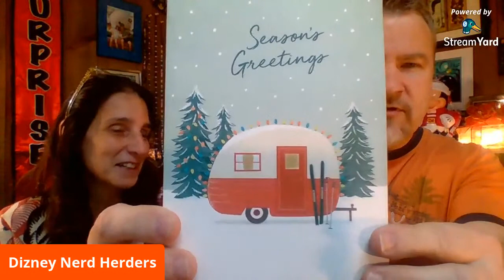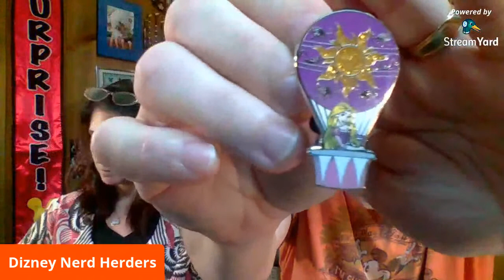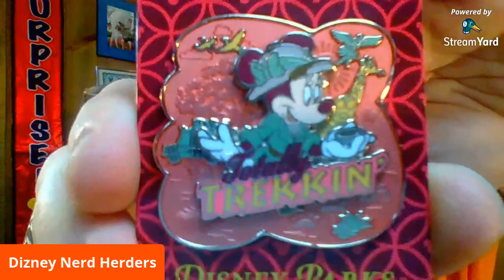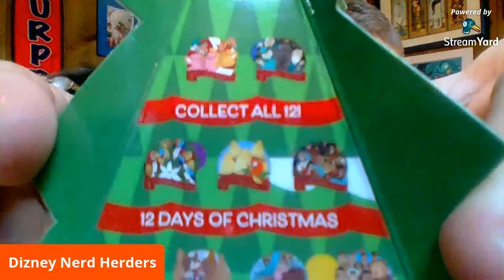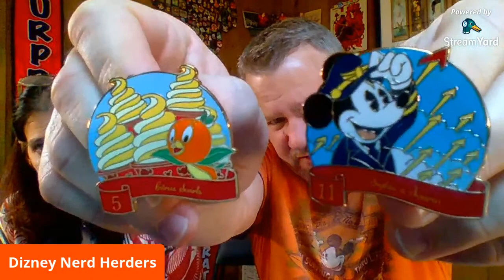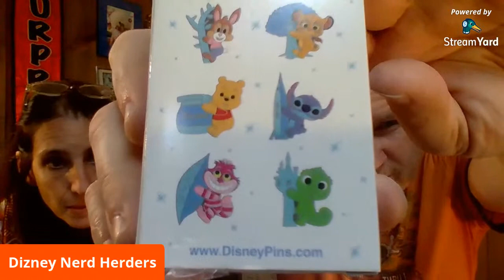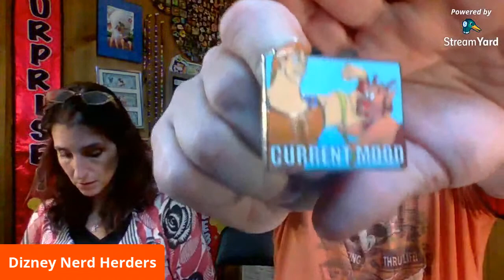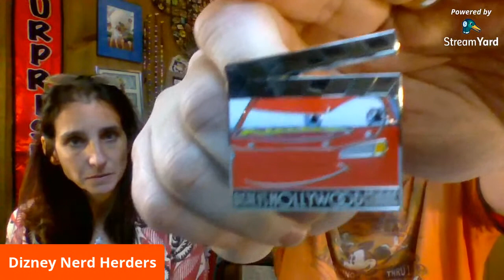Not Quite Ready For Prime Time Live Stream! We have Magic Mail!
We open our Magic Mail and the rest of our Disney Haul from our WDW Trip in November! Also talk about the highlights of our trip!